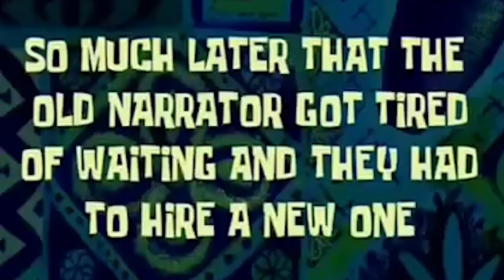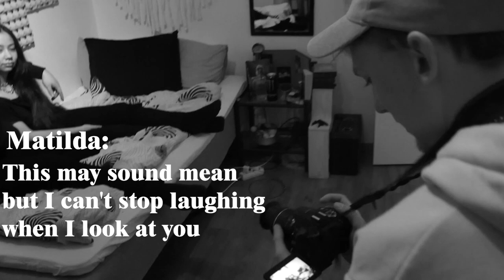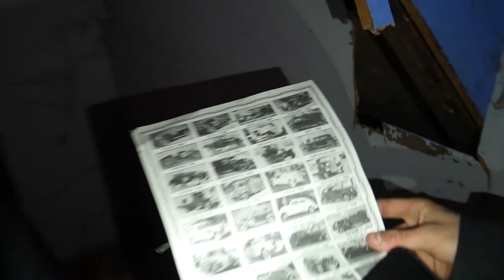Walk Alone Music Video (Behind The Scenes)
In this video you get to see some parts behind teh camera of the shoot for "Walk Alone" music video! I hope you enjoy!

Edited by: Matilda Johansson